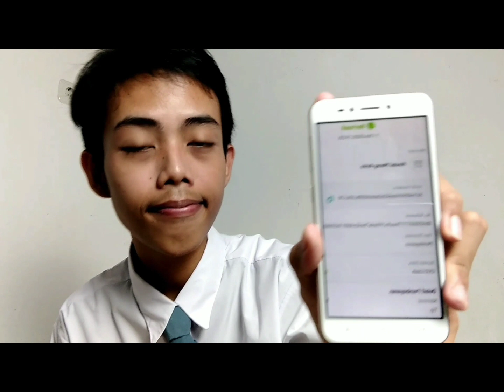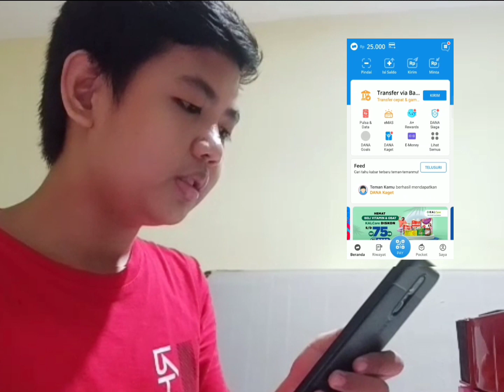SMKN 23 JAKARTA - Penggunaan Uang Digital